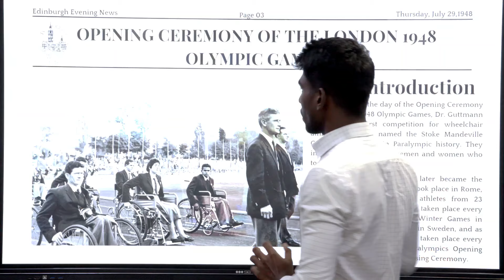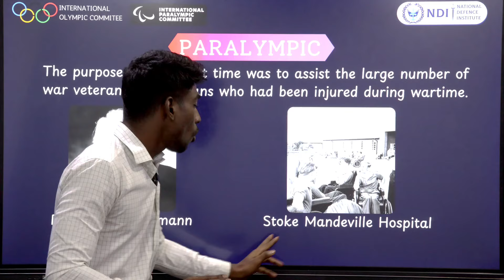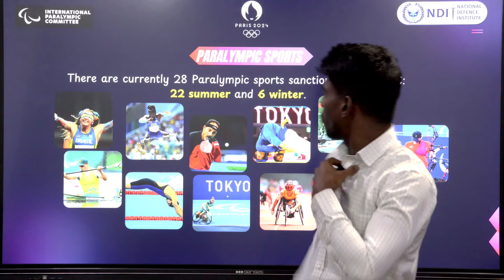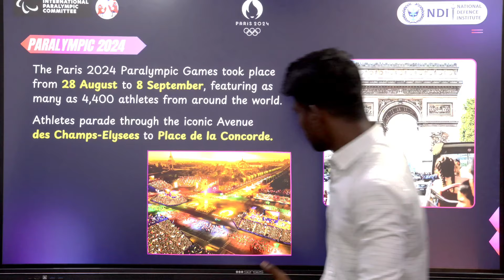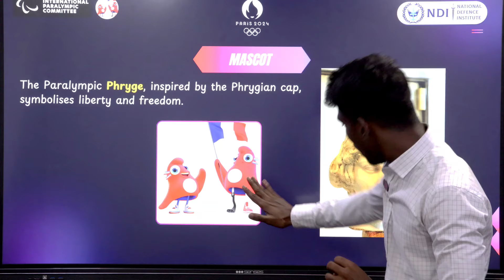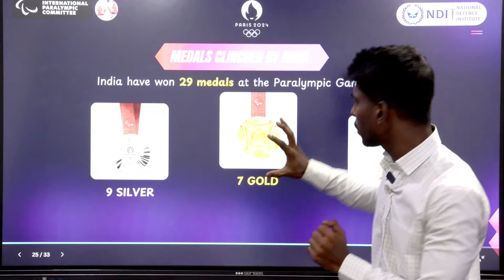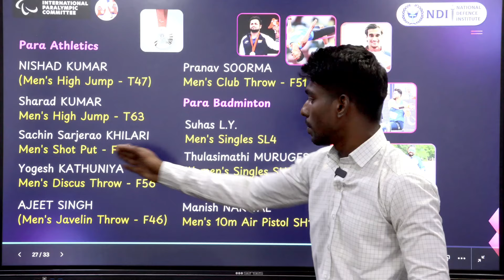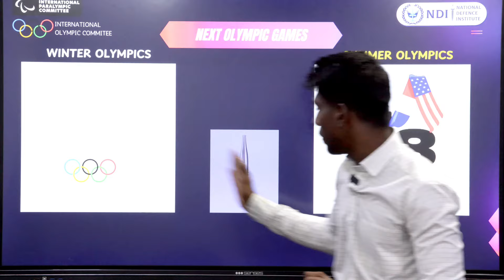Paralympics 2024|Current Affairs| Complete Current Affair| General Knowledge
Stay updated with the latest news and developments from the Paralympics 2024 in Paris! In this video, we cover all the major highlights, including standout performances, medal counts, inspiring stories, and important updates from the world of adaptive sports. Get insights into the athletes' journey, team results, and new records being set at this prestigious event. Whether you're a sports enthusiast or just curious about the Paralympic Games, this video keeps you informed on everything you need to know.